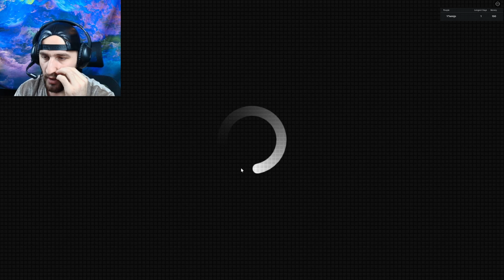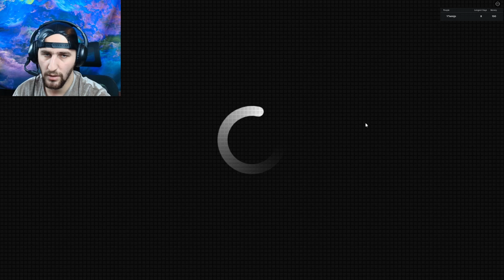100 Ditë Në Strehën Bërthamore / Survive 100 Days in Nuclear Shelter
Nje Video e Bere Tani dhe e edituar dhe postuar Tani Per Kete Arsyje Esht me Vones , Shikojeni deri ne Fund  .